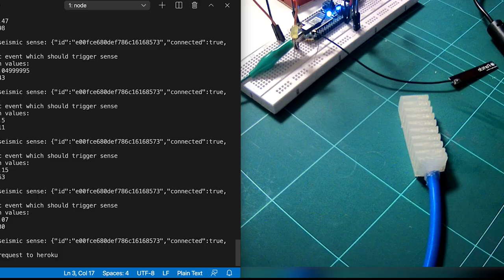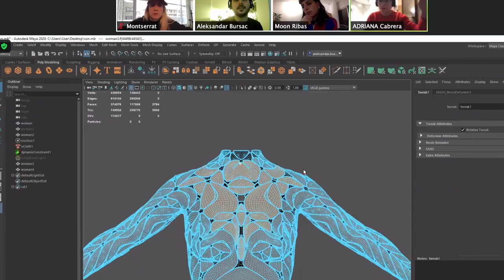03_089 Sense of Nature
MOON RIBAS - MONTSERRAT CIGES - ADRIANA CABRERA
Seismic-sensitive garment. A garment that reacts to earthquakes.